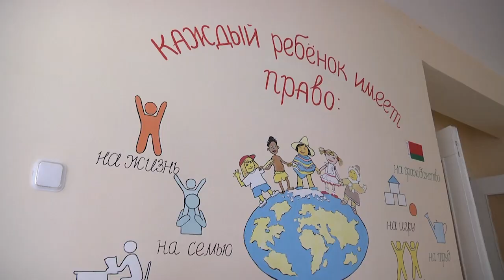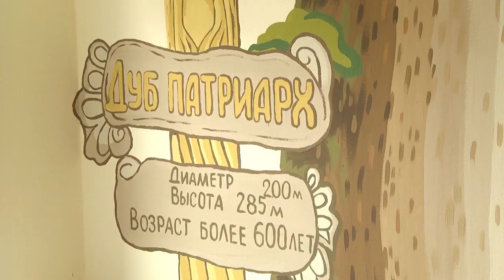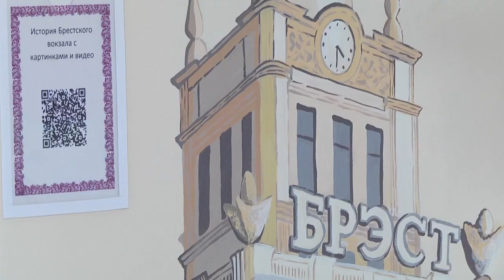2021-08-25 г. Брест. Расписной детский сад №80. Новости на Буг-ТВ.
Хочешь сделать жизнь ярче – начни с себя. И это как нельзя лучше доказывает пример  брестчанки Эльвиры Семенчук,  которая работает воспитателем  в детском саду № 80. Пока одни жалуются на серые будни, она раскрашивает мир вокруг солнечными красками и дарит радость и позитив не только себе, но и всем вокруг, прежде всего, своим воспитанникам. Тематическая роспись стен коридоров и холлов сегодня стала отличительной особенностью детского дошкольного учреждения.